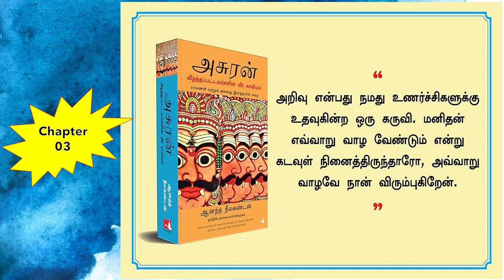அசுரன் (ஆனந்த் நீலகண்டன்) - Chapter 03